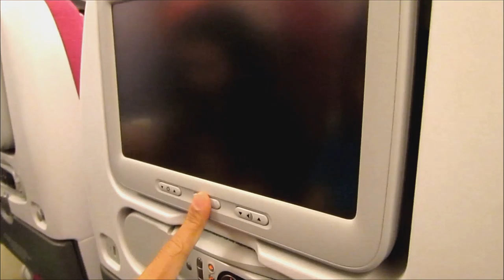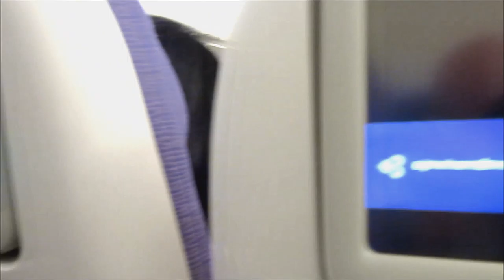เที่ยวทิพย์ บอส นุช หนุ่ย Japan 2013